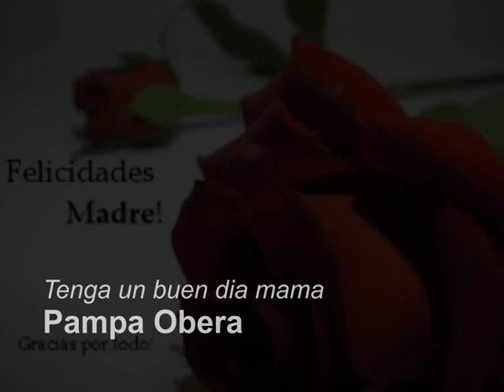Tenga un buen dia mama - Pampa Obera